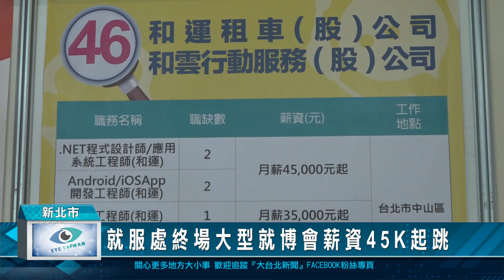就服處終場大型就博會薪資45K起跳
今年己辦理8場大型就業博覽會，希望協助求職或轉職需求的民眾能順利找到理想工作，新北市就服處表示，隨著疫情逐漸趨緩，這次參加徵才的旅宿餐飲業者就佔有4成左右，薪資更上看45K。